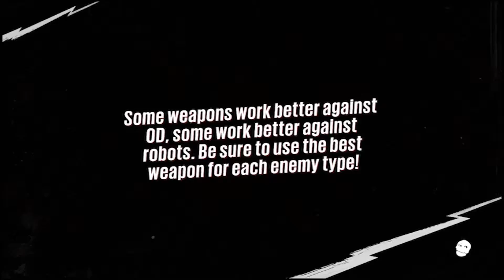FREEEEEEDOM!! | Sunset Overdrive Playthrough part 25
ARE YOU READY?! Welcome to the Spookfest 2015!"

We've done it! We're finally free of Sunset City! We get a deep and meaningful monologue from our hero and someone tries to threaten us with a dinky little pistol. It's all happening tonight!

Steam: TheSidewaysfish
PSN ID: TheSidewaysfish
Gamertag: TheSidewaysfish